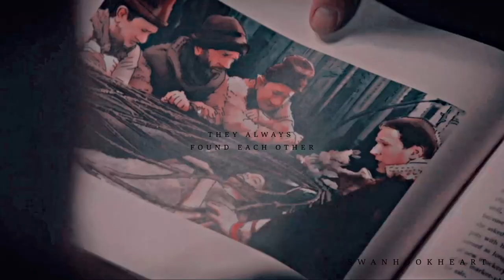Captain Swan / Snowing parallels || Hummingbird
I kept seeing really amazing edits of this song, and it inspired me to make one of my own. The song just felt like it worked with the bird thing from OUAT and the concept of always finding each other. So, I did it and here we are! Enjoy in 1080 and with headphones!

Fandom: OUAT
Pairings: Emma and Hook (Captain Swan) and Snow White/Prince Charming (Snowing)
Software: Vegas Pro 19
Coloring: Mine